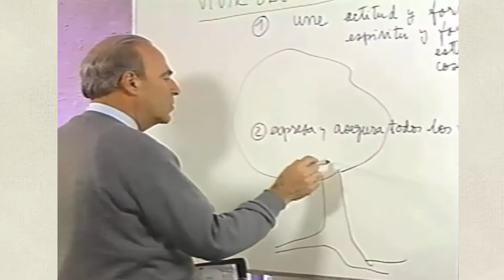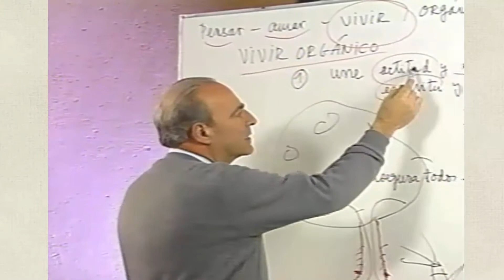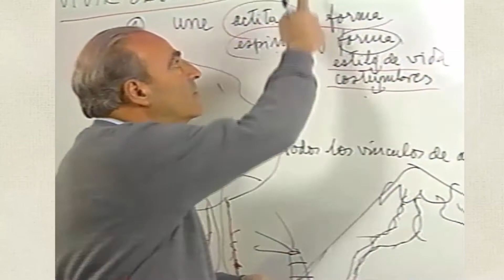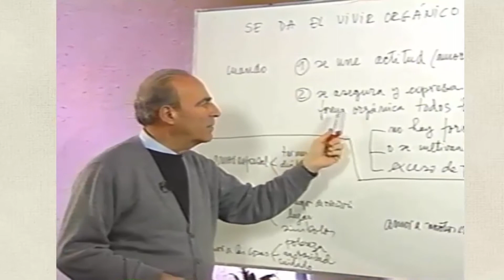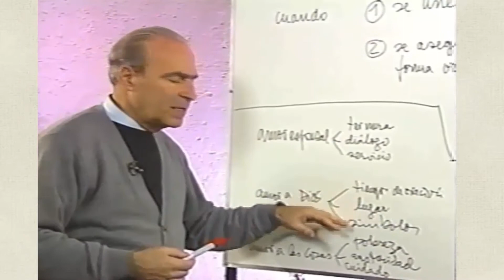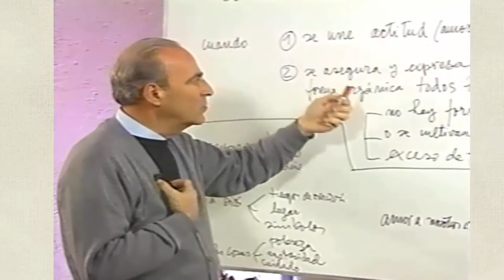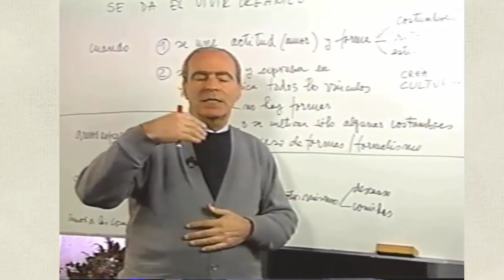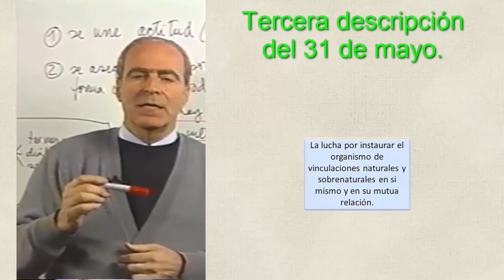Curso 31 de mayo séptima sesión